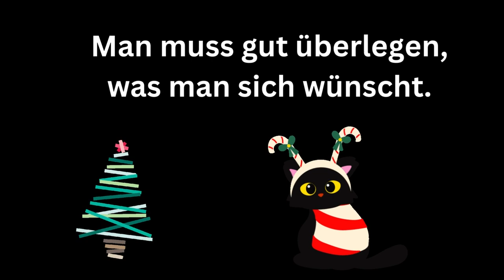Adventskalender - 20.Türchen - Grußvideo